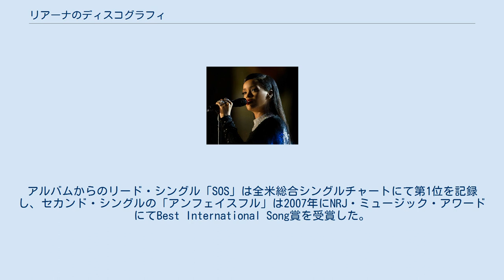リアーナのディスコグラフィ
この項目リアーナのディスコグラフィーでは、バルバドスのポップ歌手リアーナの公式にリリースされた作品のほか関連リリースを一覧で掲載する。
リアーナは2011年現在6枚のスタジオ・アルバム、フィーチャリングも含め35のシングル楽曲をリリースしており、うち11曲は全米ビルボードチャートでNo.1を記録している。
 リアーナのデビュー・アルバム『ミュージック・オブ・ザ・サン』は2005年8月にリリースされ、世界でミリオン・セールスをあげている。
このアルバムからのファースト・シングルにしてデビュー・シングルの「ポン・デ・リプレイ」はアメリカ合衆国にてトップ5入りのヒットを記録しており、RIAAからは2006年にゴールドに認定されている。
セカンド・アルバムの『ガール・ライク・ミー』は前作の翌年2006年にリリースされ、世界中のチャートで成功を収めている。
アルバムからのリード・シングル「SOS」は全米総合シングルチャートにて第1位を記録し、セカンド・シングルの「アンフェイスフル」は2007年にNRJ・ミュージック・アワードにてBest International Song賞を受賞した。
3作目のスタジオ・アルバム『グッド・ガール・ゴーン・バッド』は2007年5月にリリースされ、2007年中に世界で660万枚を売り上げるなどこのアルバムはキャリア史上最大のヒット作となった。
更にこのアルバムからは、収録楽曲を合算で合計2,000万ユニット以上も売り上げている。
最終的には、このアルバムは世界で1,200万枚を売り上げている（その内アメリカ合衆国では360万枚）。